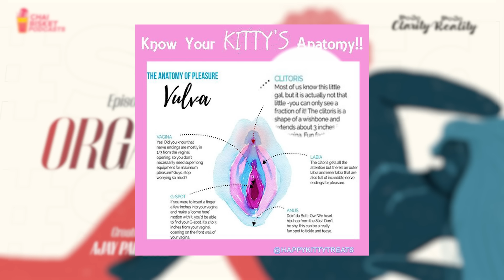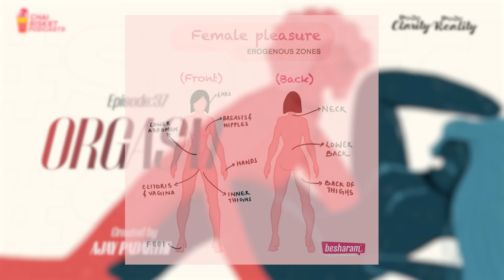EP : 36 : Orgasm | KONCHEM CLARITY KONCHEM REALITY | A TELUGU PODCAST BY AJAY PADARTHI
Orgasm:

Pleasure has always been a taboo in the country. The pleasure gap between men and women is astonishingly getting high. This Podcast is for creating awareness on what, why and how to reach pleasure when involved in sex.